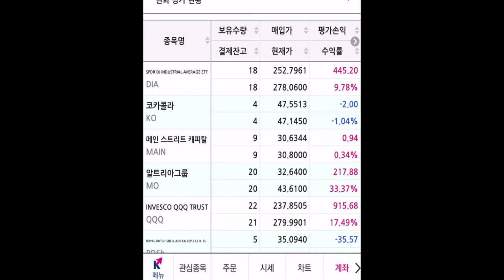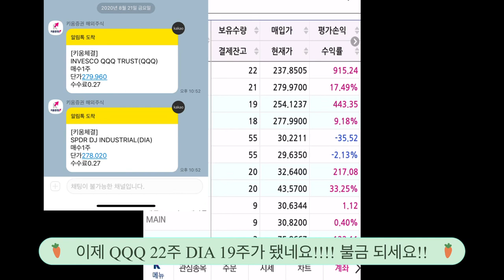2020년8월21일 희망한주 매수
QQQ 와 DIA 한주씩 매수 완료